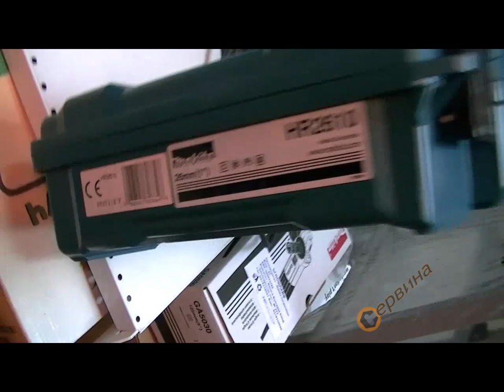Перфоратор Makita HR2610 - 800W 2.4J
- Защитен от прах SDS-PLUS захват
- Новият пусков ключ осиурява еднакъв въртящ момент при въртене надясно и наляво
- Зигзагообразният ротор и новият ударен болт позволяват употребата му при най-тежки условия
- Електроника и реверс
- Модерен и ергономичен дизайн
- Допълнителна ръкохватка

Параметри:
- Мощност: 800 W
- Напрежение: 230V 50Hz
- Обороти на празен ход: 0 - 1200 мин-1
- Удари в минута: 0 - 4600 мин-1
- Енергия на удара: 2.4 J
- Патрон: SDS-Plus
- Диаметър на пробиване:
в бетон с боркорона 68 мм
в бетон с диамантена боркорона 80 мм
в бетон 26 мм
- Производителност на пробиване с Бор корона: 68 мм.
- Аксесоари: куфар, допълнителна ръкохватка, дълбокомер
- Размери(ДхШхВ): 361х77х209мм
- Тегло: 2.8кг.